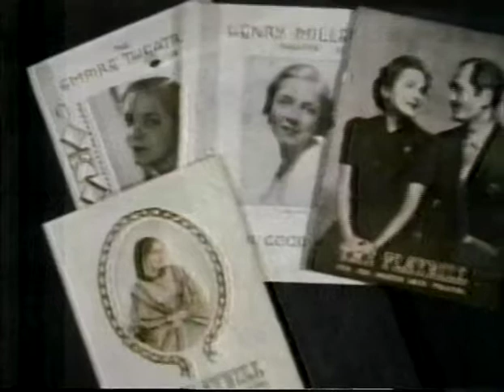Helen Hayes Divine Mercy No Escape